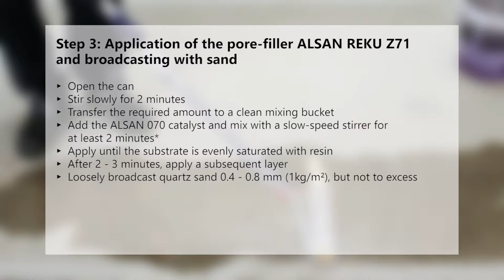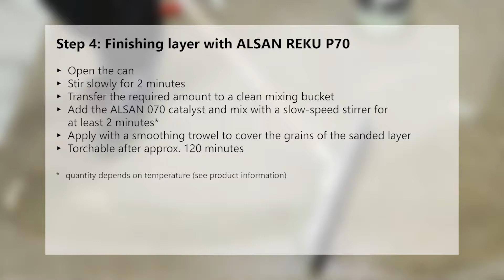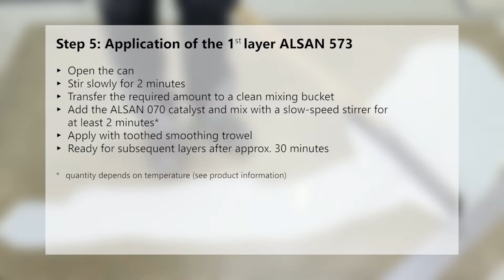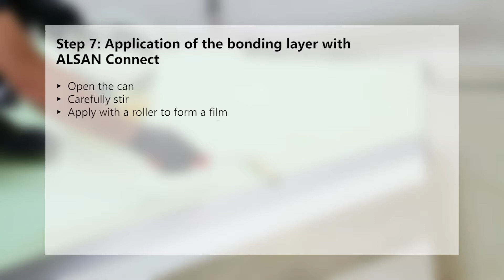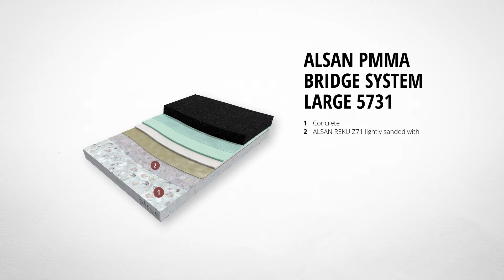Alsan PMMA bridge system Large 5731 (Version EN)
Structure:
1. Concrete
2. ALSAN REKU Z71
3. ALSAN REKU P70
4. ALSAN 573 first layer
5. ALSAN 573 second layer
6. ALSAN Connect
7. Asphalt

- Complete PMMA system for bridge waterproofing under asphalt
- Several layers can be applied in a single day
- Excellent bond to the substrate